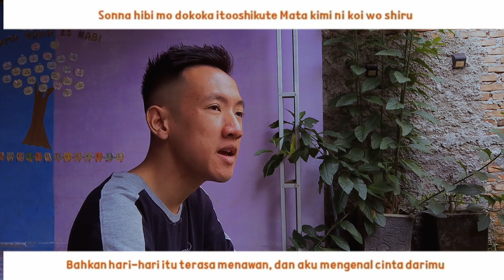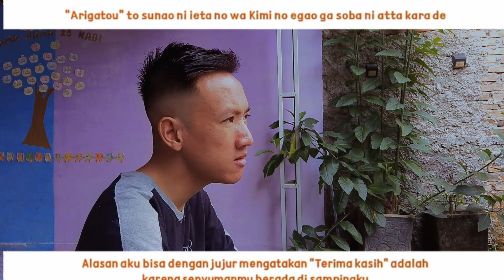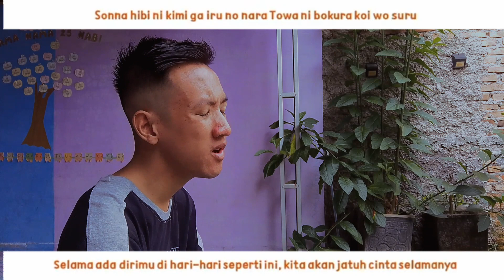Atarayo - Boku wa...(Cover) Boku no Kokoro no Yabai Yatsu Season 2 Opening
Atarayo - Boku wa...
Boku no Kokoro no Yabai Yatsu Season 2 Opening #1

ROMAJI:

Kimi ga boku ni misete kureta sekai wa totemo kirei datta na

Shoka no sukima ni sumau ichirin no hana wa
Boku ni wa todokanu sonzai de
Kotoba no oku ni sumau honne no tane wa mou
Hinome mo abizu ni kareteita

Mawari to kurabete wa mata
Jiko keno ochiteku
Kowaku narunda sore demo
Kimi no subete ni sukuwarete

Marude boku ga boku janaku natte iku
Sonna hibi mo dokoka itooshikute
Mata kimi ni koi wo shiru

Kimi no tonari de wa nazedaka mae yori
Iki ga raku ni omoerunda
Sasai na fuan mo takanaru kodou mo
Boku wo hashiraseru mahou da

Aaaa.
Butsukerunda, boku no subete wo, kimi ni

"Karappo de yowai jibun kara me wo somuke
Mitai mono dake wo miteita ano koro
Boku wa jibun wo tokubetsu da to omotteita
Atarimae to omotteita nichijou mo
Kimi ni deatte kara no boku ni wa
Marude chigau tokubetsu na mono ni omoeta
Oogesa da to kimi wa warau darou
Demo hontou nanda
Ima no boku wo tsukutta no wa
Hoka no dare demo nai kimi da, kimi nanda"

"Arigatou" to sunao ni ieta no wa
Kimi no egao ga soba ni atta kara de
Itsushika boku no sekai ga hirogatta no wa
Kimi no kotoba ga boku wo kaeta kara

Kimi ga boku ni misete kureta sekai wa zutto wasurenai yo
Marude boku ga boku janaku natte mo
Sonna hibi ni kimi ga iru no nara
Towa ni bokura koi wo suru

INDONESIA:

Dunia yang kamu perlihatkan kepadaku terlihat begitu indah

Setangkai bunga yang hidup di celah antara rak buku
Adalah keberadaan yang tak bisa kuraih
Benih perasaan jujur yang menetap di dalam kata-kata
Sudah layu tanpa pernah melihat cahaya matahari

Aku membandingkan diriku lagi
Akhirnya membenci diri sendiri
Aku merasa takut, meski begitu
Aku terselamatkan oleh segala tentangmu

Aku bagaikan bukan diriku di masa lalu lagi
Bahkan hari-hari seperti itu terasa begitu berharga
Aku mengenal cinta lagi darimu

Entah kenapa aku lebih sering berada di sampingmu
Aku merasa bisa bernapas dengan mudah
Kecemasan yang biasa dan jantungku yang berdebar
Adalah sihir yang membuatku berlari

Dunia yang kau perlihatkan kepadaku terlihat begitu indah

Aku akan memberikan semua yang kumiliki untukmu

"Aku berpaling dari diriku yang lemah dan hampa
Dan hanya melihat apa yang ingin kulihat saat itu
Aku merasa aku adalah sosok yang istimewa
Bahkan keseharian yang kuanggap biasa
Setelah bertemu denganmu, bagi diriku
Semuanya terlihat berbeda dan istimewa
Kau pasti tertawa karena itu berlebihan, kan?
Tapi itu benar
Seseorang yang membentuk diriku sekarang
Bukan orang lain, melainkan kamu, hanya dirimu"

Aku bisa mengatakan "terima kasih" dengan jujur
Karena senyumanmu berada di sampingku
Tanpa disadari duniaku berubah menjadi luas
Karena kata-katamu telah mengubahku

Aku takkan pernah melupakan dunia yang kamu perlihatkan kepadaku
Meskipun aku bukan seperti diriku di masa lalu lagi
Selama ada dirimu di hari-hari seperti ini
Kita akan jatuh cinta selamanya